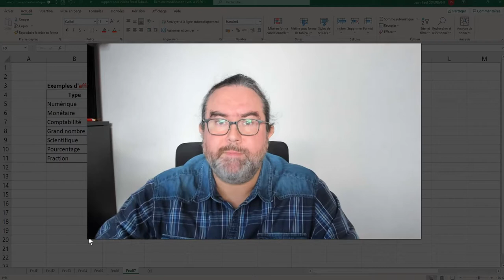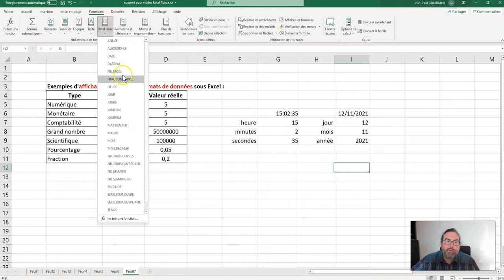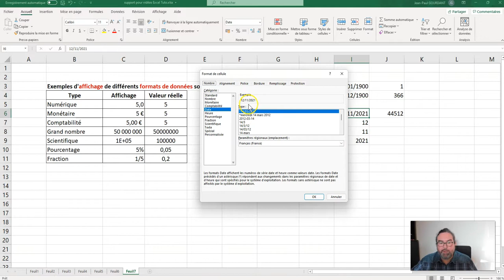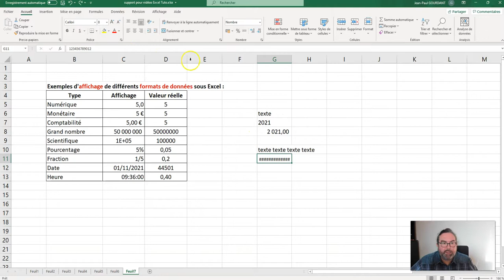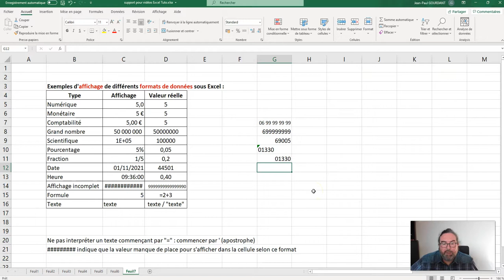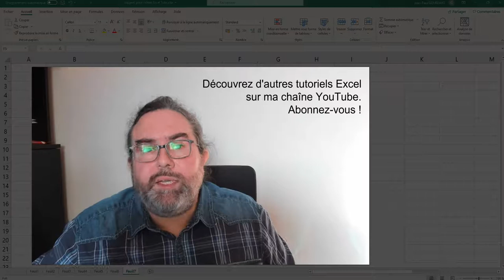Afficher dates heures et textes dans Excel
Tutoriel Excel : Affichage des données, partie 2 : dates/heures, textes
)) options d'affichage des valeurs dates/heures et textes : textes longs, textes spéciaux (numéros de téléphone, code postal...)

Mes Tutoriels Excel :
1) Généralités sur Excel :

Sommaire :
00:00 Introduction
00:21 Date et heure
02:57 Textes
03:54 Excédent de texte/nombre
04:41 Formules
05:48 Texte spécial (téléphone, code postal...)